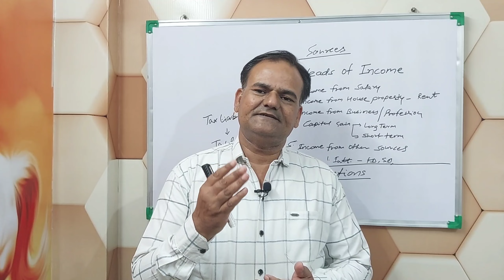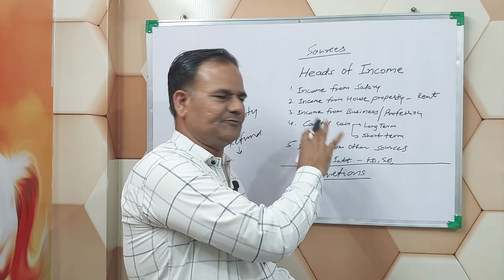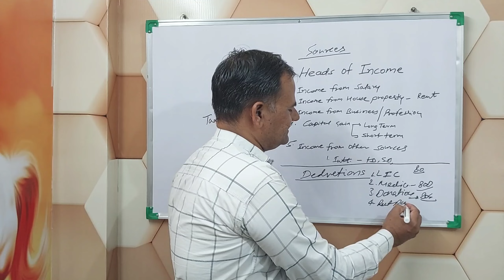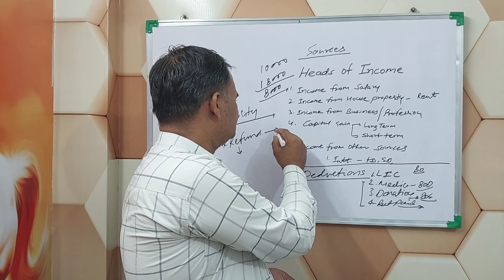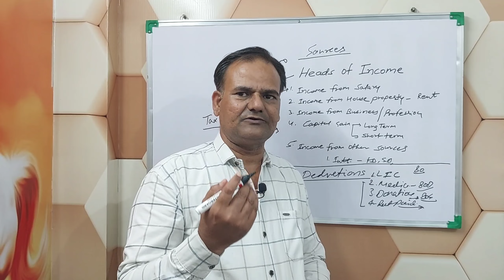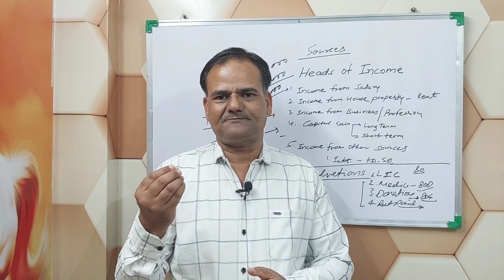Income Tax Knowledge for Accountants | Accounts Samadhaan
Hey
In this video discussion is on income tax knowledge for accountants this is basic knowledge of income tax for accountants that one must know to grow in his / her career.
proper working knowledge of income tax is essential for every accountant whether they are involved in preparing income tax returns or not.
one should possess knowledge about heads of income and various deductions available by acquiring knowledge about this topic you are in position to deliver consultation to your clients properly.